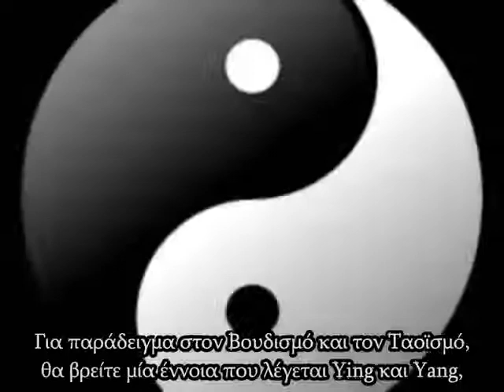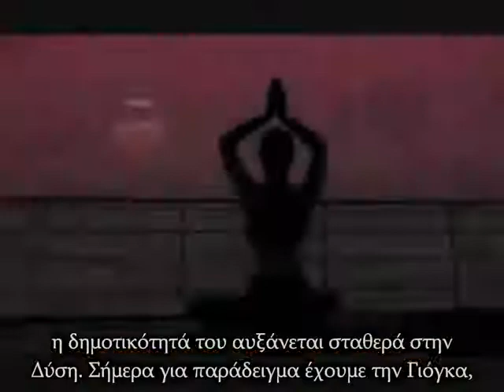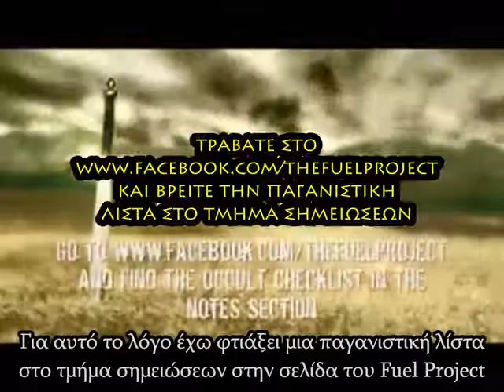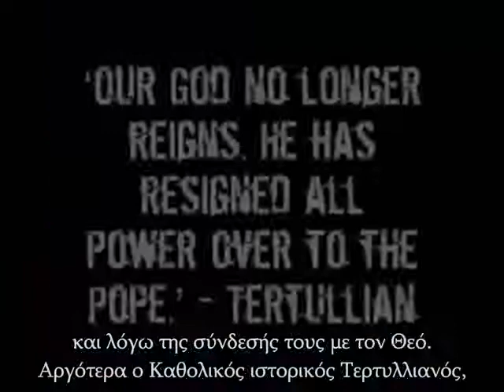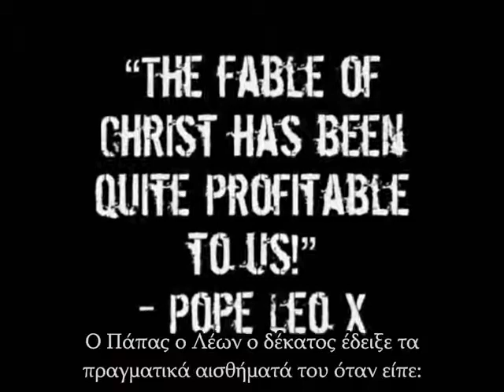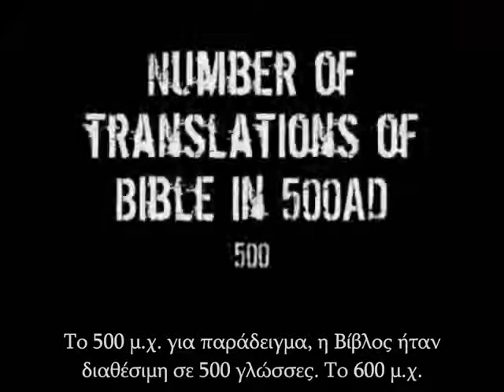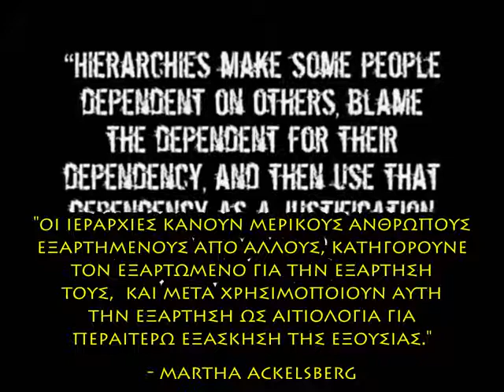ΓΝΩΡΙΣΕ ΤΟΝ ΕΧΘΡΟ ΣΟΥ [30/77]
ΕΝΣΩΜΑΤΩΜΕΝΟΙ ΕΛΛΗΝΙΚΟΙ ΥΠΟΤΙΤΛΟΙ
Ο Μεσαίωνας
KNOW YOUR ENEMY / Μέρος 30 από 77